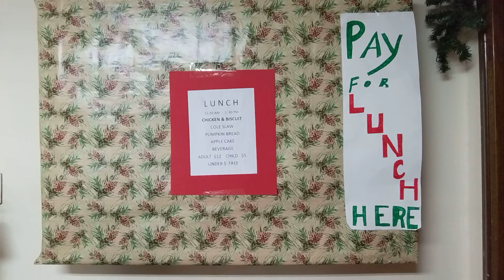November 19, 2022 - Oneida first Presbyterian Church festival of Christmas the dinner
Oneida first Presbyterian Church festival of Christmas the dinner